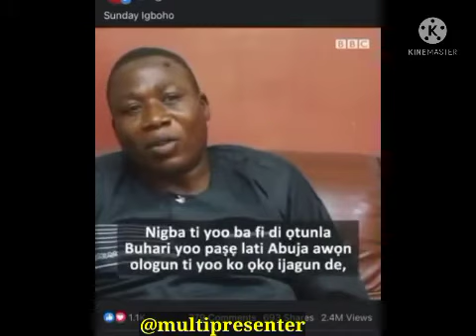SUNDAY IGBOHO SAW IT COMING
He saw it coming, he understands perfectly the tribe called YORUBA. May God see him through this trying moment 🙏🙏.